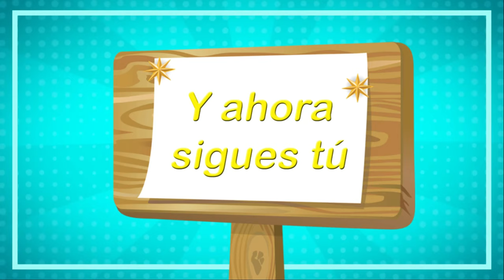Canción del sonido de las letras del abecedario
Escuela Nueva Laboratorio Emma Gamboa
Canción original del profesor Pablo Alvarado Bravo, 2018